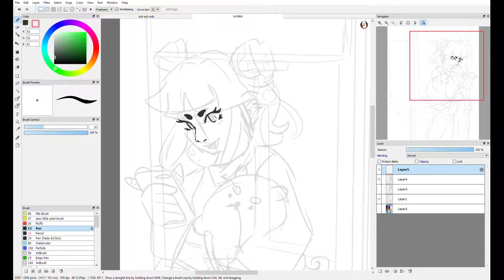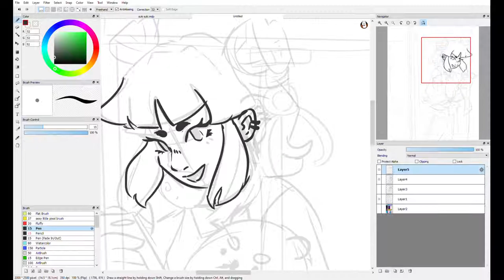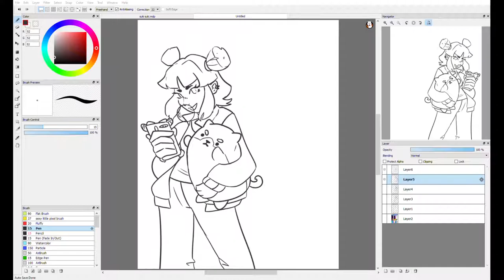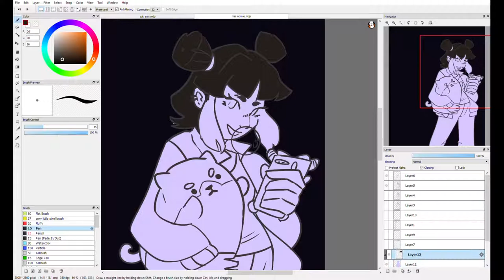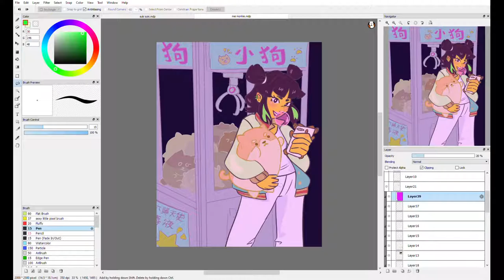drawing lego monkie kid fan art at 5 in the actual morning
yeah
sorry for any long pauses in the video i was multitasking -_-

☆ wacom intuos art medium pen and touch tablet
☆ firealpaca
☆ shotcut & windows movie maker

music
☆ 森エリア - "スーパードンキーコング2"
(Forest interlude - Super Donkey Kong Country 2)